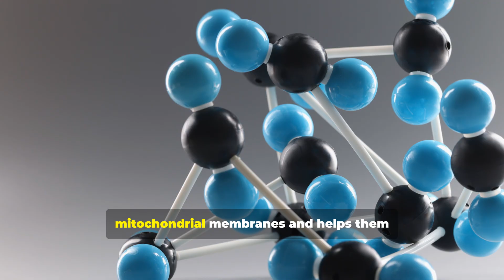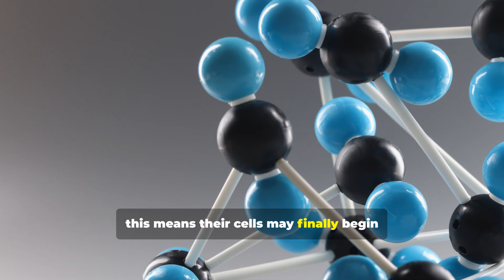Forzinity (Elamipretide): The First FDA Approved Treatment for Barth Syndrome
FDA accelerated approval of FORZINITY (elamipretide) brings new hope for families affected by Barth Syndrome — an ultra-rare, life-limiting mitochondrial disease. This video explains what Barth Syndrome is, how FORZINITY targets damaged mitochondria, and why accelerated approval matters for patients, caregivers, and the rare disease community. We cover expected benefits, what the therapy does (not a cure), and why this milestone matters for mitochondrial medicine. Watch for clear, family-focused insights and actionable context.

The content in this video is intended for general informational and educational purposes only. It is not a substitute for professional medical advice, diagnosis, or treatment. I am not a licensed medical doctor, pharmacist, or healthcare provider.

Do not use this information to self-diagnose or make any changes to your medication, diet, or health regimen without first consulting a qualified healthcare professional. Always seek the advice of your physician or another licensed health provider with any questions you may have regarding a medical condition.

While every effort has been made to ensure the accuracy and reliability of the information provided, I make no guarantees and assume no responsibility for errors or omissions. Any action you take based on the content of this video is strictly at your own risk. I will not be held liable for any loss or damage arising from your reliance on this information.